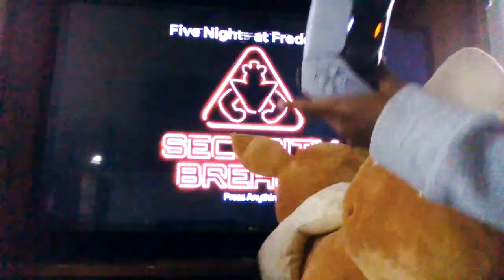Evee and Torchick play Five nights at freddys security breach part 1